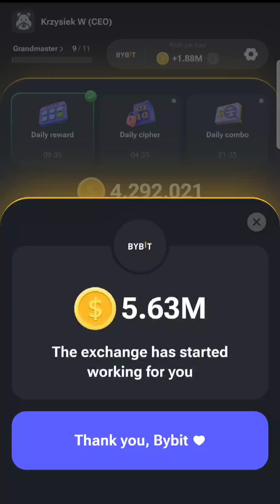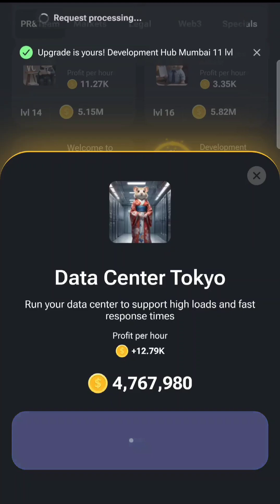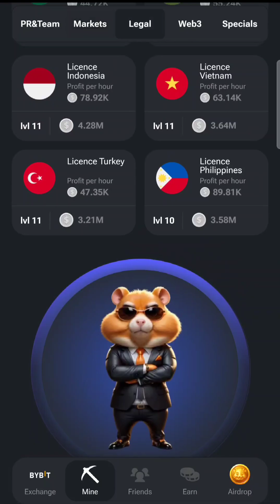Hamster Kombat Play 145